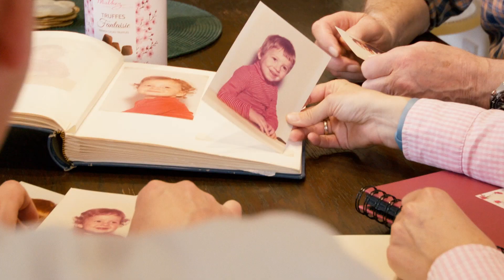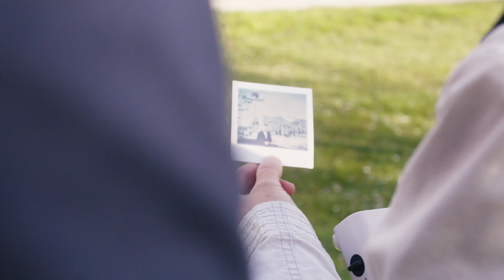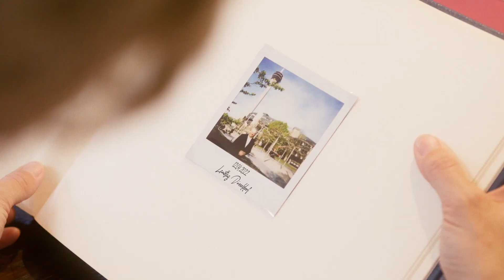Arno Jansen - Für Neuss in den Landtag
Wer ist eigentlich Arno Jansen und was will er für Neuss und NRW besser machen? Das erzählt euch unser Landtagskandidat in diesem Video.